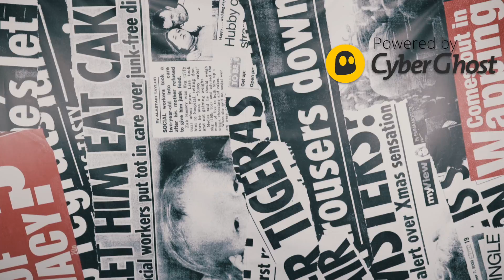ROBOTS VS HUMANS!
Ola muchachos! it's friday again, so it's John time!
this week we'll be speaking about the robots taking over, wi-fi security protocols and the new Huawei Mate 10, Mate 10 Pro, and the other expensive one

JHONNY OUT!!!

Ep. 75